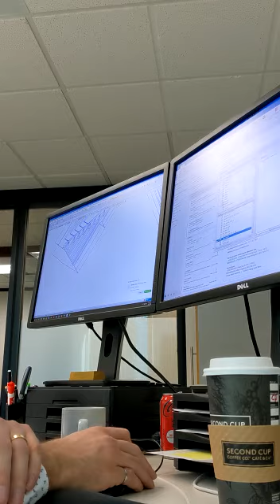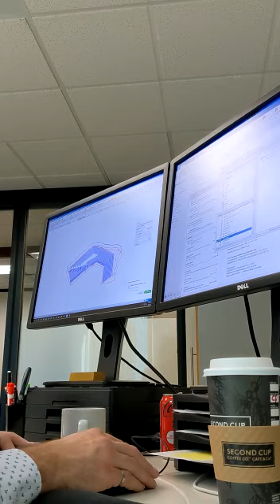Man at work mine planning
Mining engineer at work